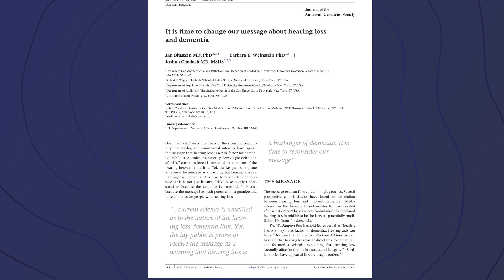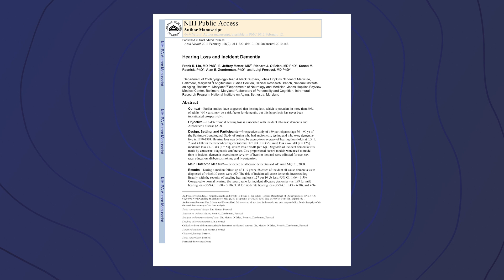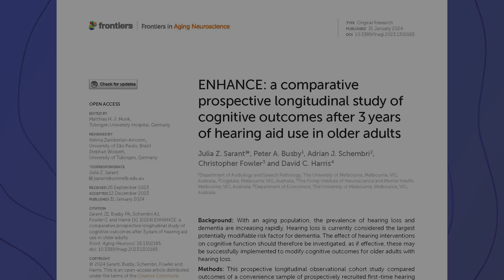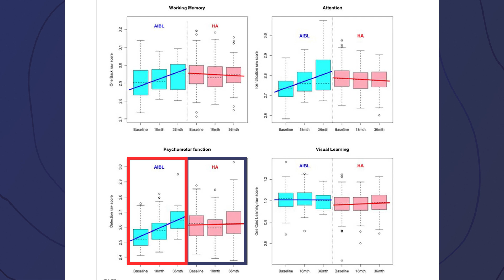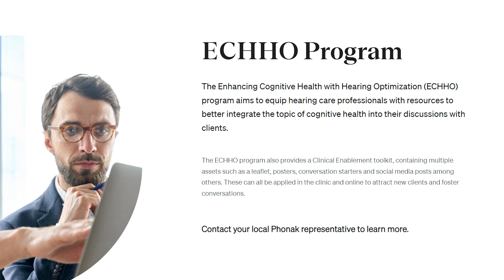New Dementia Research Revealed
Dr. Cliff Olson, audiologist and founder of Applied Hearing Solutions in Phoenix, Arizona, talks about new research that has been published about the link between hearing loss treatment and cognitive decline.